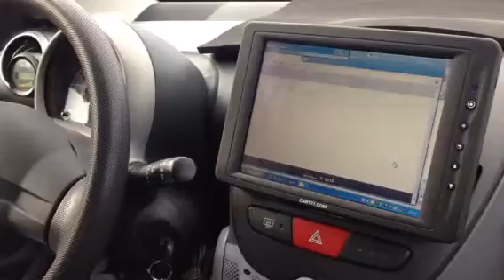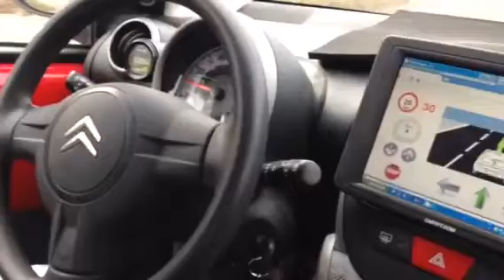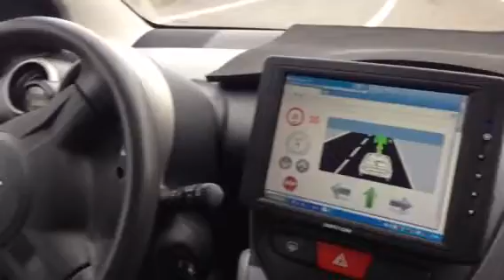Voiture autonome de l'INRIA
Test du prototype de la voiture sans conducteur avec Evangeline Pollard de l'équipe IMARA de l'INRIA.